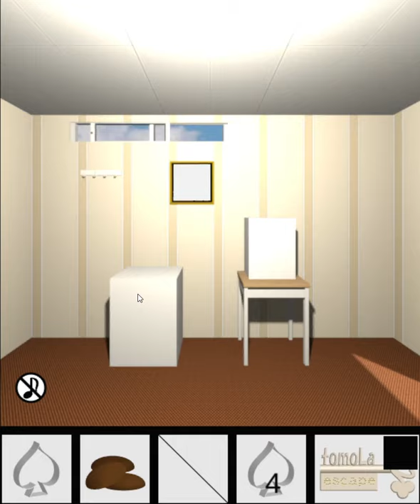[TomoLaSiDo] Escape Challenge 129: Room with Spade Type (7/7) Walkthrough